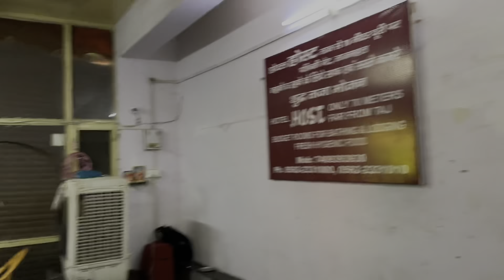Taj Mahal Agra, Beauty of india 🇮🇳 tour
Tags

Channel name : bot xtreme ❤️🌙